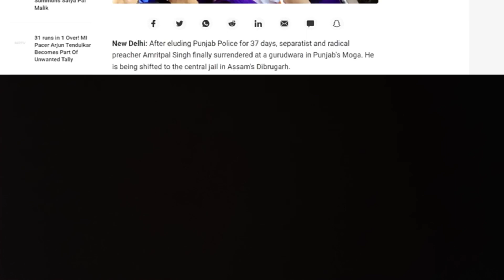अमृतपाल सिंह ISI agent.🤔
Amritpal Singh arrested by Punjab Police
Amritpal Singh arrested by Punjab Police गिरफ्तार होते ही अमृतपाल ने खोल दिया बड़ा राज..!
Amritpal Arrested: भगोड़े खालिस्तान समर्थक अमृतपाल सिंह को आज मोगा जिले में गिरफ्तार कर लिया गया. अमृतपाल ने पंजाब की मोगा पुलिस के सामने सरेंडर किया है.

Amritpal Arrested: Fugitive Khalistan supporter Amritpal Singh was arrested today in Moga district. Amritpal has surrendered before the Moga police of Punjab.

amritpal game over